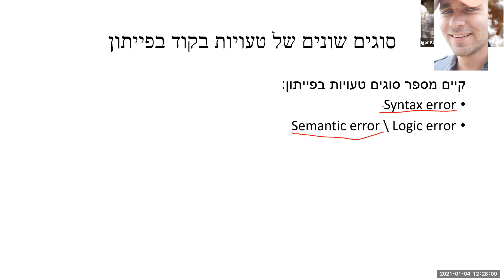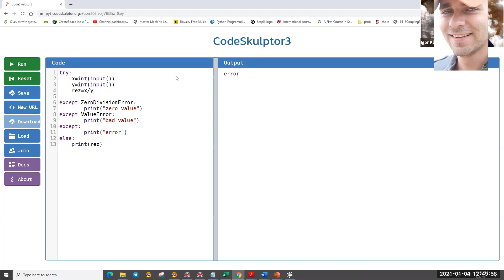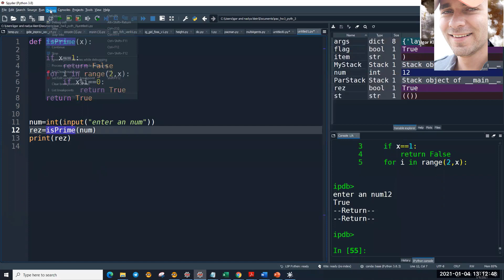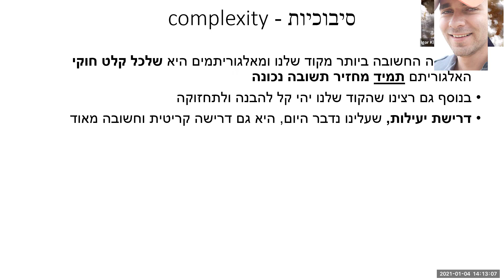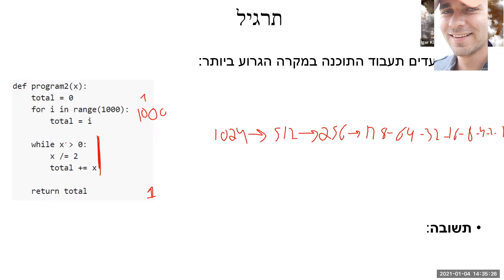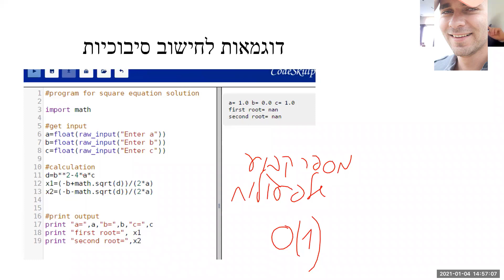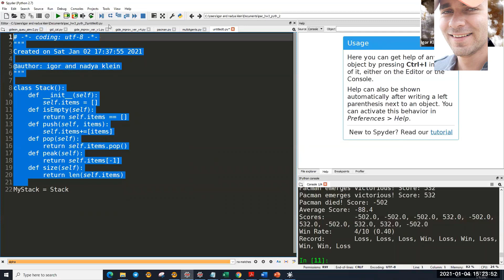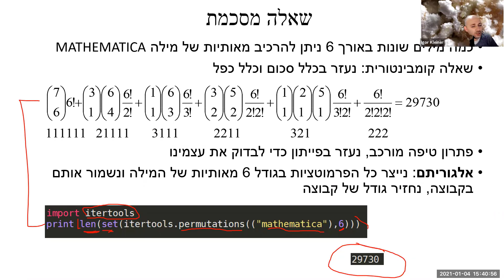12 פייתון 3. דבגינג, חריגות, קבוצות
Python 3: Sets, Exceptions, Debugging
הרצאה 12